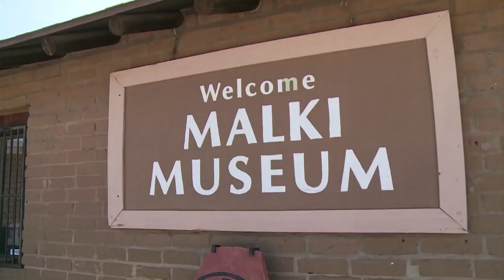California's Cahuilla natives try to keep traditions alive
In the middle of the dusty California desert, a group of Cahuilla Native Americans gather, as they have for generations, for the annual agave festival. Duration: 02:23